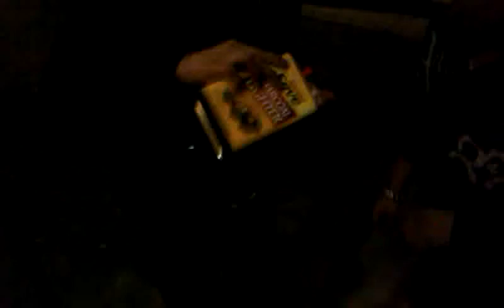Sergio Teran videos